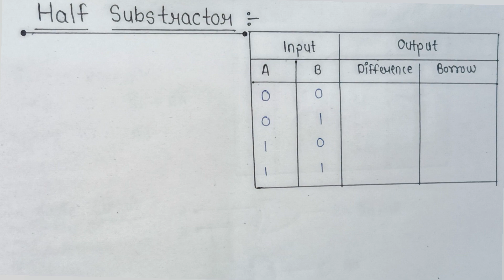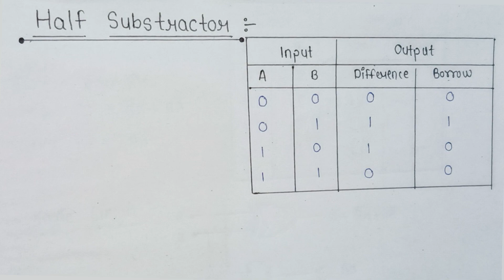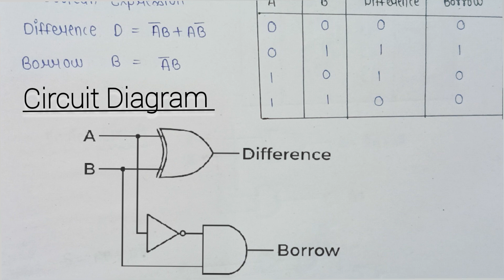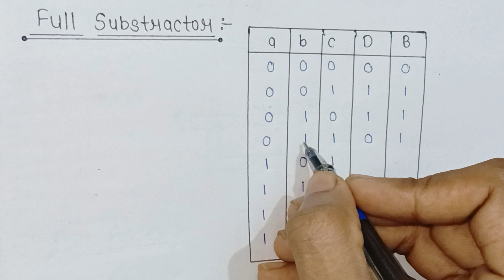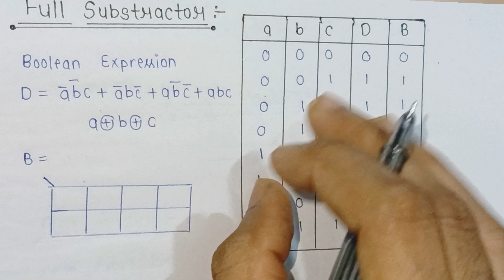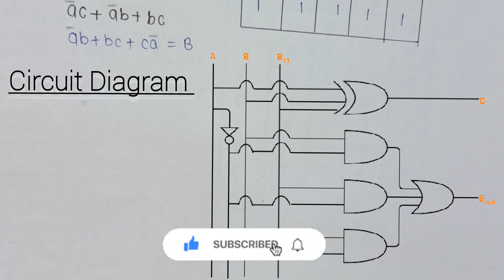Half Subtractor | Full Subtractor | Truth table ,Circuit diagram ,Boolean Expression | Electronics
• Half subtractor and Full Subtractor
• Truth table and circuit diagram of Half Substractor and Full Substractor
•Truth table of Half Subtractor
•Circuit diagram of Half Subtractor
•Boolean expression of Half Subtractor
•Truth table of Full Subtractor
•Circuit diagram of Full Subtractor
•Boolean expression of Full Subtractor